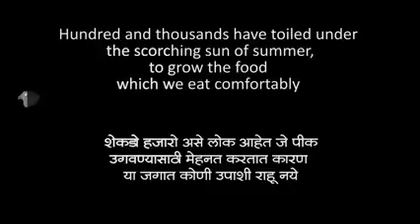Please don't missuse your food ''save food save life''